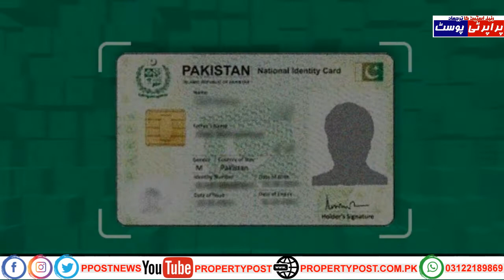Balloting Result of Taisar Town Announced | Property Post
Beliting Result of Teasar town Anoucced | Property Post

Property Post is Pakistan’s first private Real Business Newspaper & Web TV that provides The Business News | Property News | Real Estate | Health | Tourism | Info news form all Big Cities of Pakistan Karachi, Lahore and Islamabad. News bulletins, Vlogs and a wide range of programs including sports, social issues and infotainment.